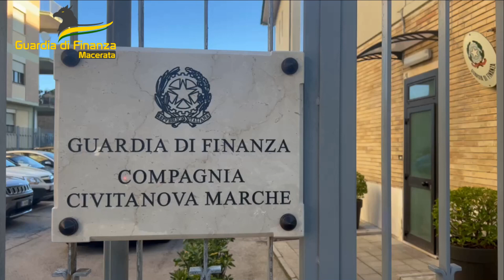Vacanze e spese pazze coi soldi della società: nei guai amministratori di un noto chalet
CIVITANOVA - Spese pazze e vacanze a spese della società di cui erano amministratori, quella legata ad un noto chalet di Civitanova: due denunciati dalla Finanza per appropriazione indebita, sequestrati beni tra cui una polizza vita da 280mila euro. @corriereadriatico